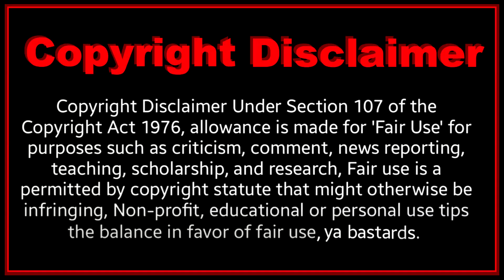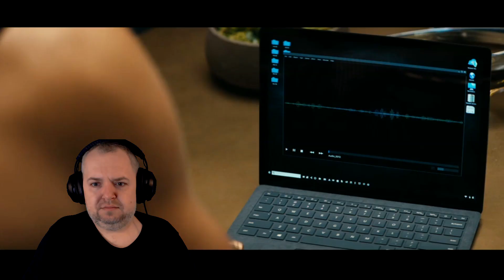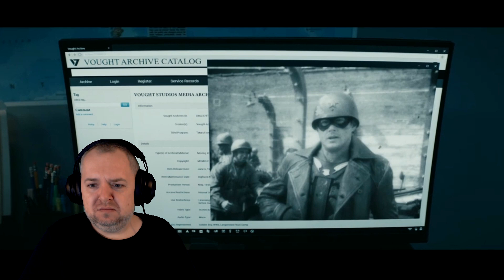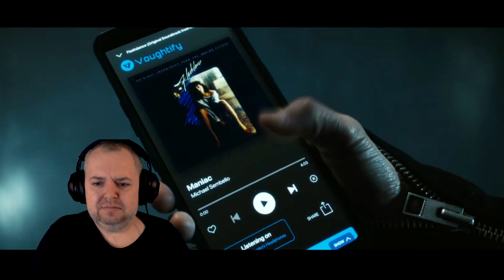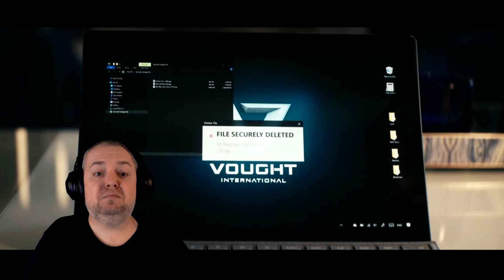The Boys 3x8 'The Instant White-Hot Wild' REACTION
Calling all patriots! Let's show Homelander we've got his back and we're not going to let Starlight and her House of Horrors get away with trafficking children and drinking their adrenaline! It's time for real Americans to fight back! Join the Hometeamers and Stormchasers tomorrow at Vought Square! Stand back and stand by!